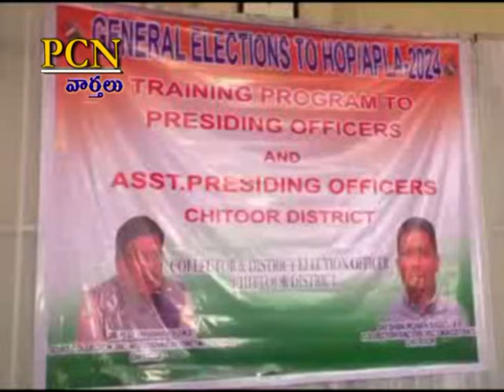PCN Chittoor News on 15.03.2024